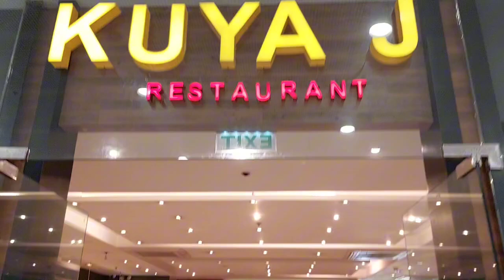Dining in Kuya J Restaurant 🍽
After our family's trek to St. Padre Pio Mountain of Healing as we head back to Manila, we stop by to SM City San Jose del Monte which is just along the highway. We went to Kuya J restaurant to have our lunch before going home. It was my first time to dine in Kuya J and it wasn't regrettable because the food was superb as it showcases mostly typical Pinoy cuisine from pansit bihon, to caldereta, to my favorite dessert leche flan. It was really a nice family reunion travelling and dining together in an amazing restaurant. Kuya J is recommendable for me. 👍

Anyways, I hope our avid viewers will love our new content for today and absolutely drool over the foods I've shown here in my vlog. Until then, keep on watching and continue supporting our humble channel. There will be more exciting vlogs coming up soon here in our channel. Better watch out for it. 😊